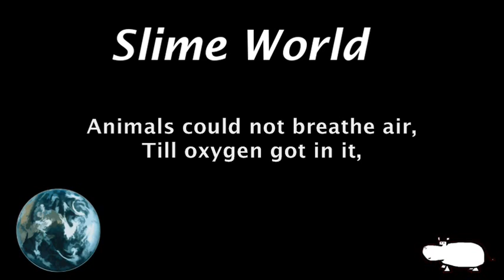Cyanobacteria and Oxygen: Snowball Earth and the Origin of Life [Geology Science Education]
a funny poem about how blue-green algae made the Earth suitable for life as we know it by poisoning the atmosphere with oxygen. Based on "Supercontinent: Ten Billion Years in the Life of our Planet" by Ted Nield